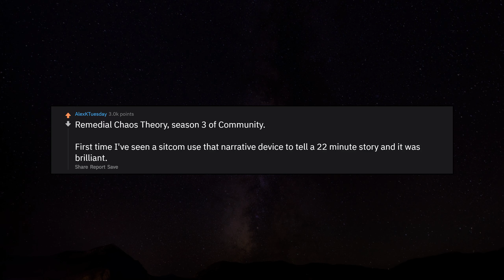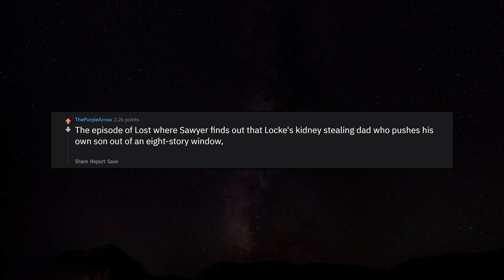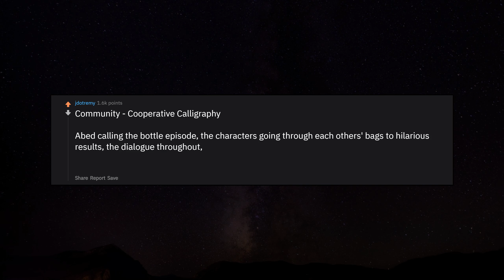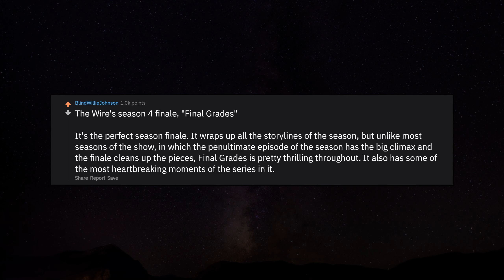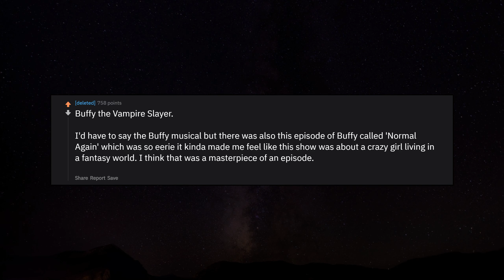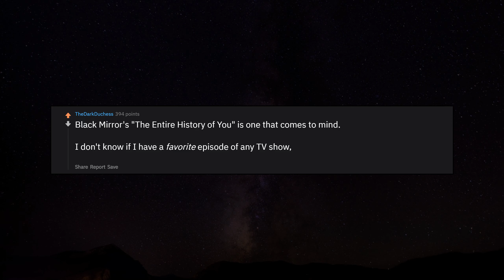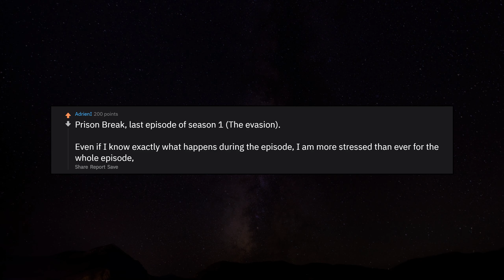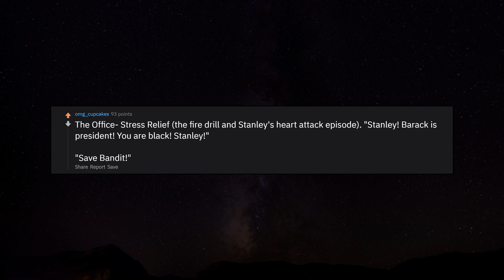What is your single favorite episode of any TV show and why? r/AskReddit Reddit Stories | Top Posts